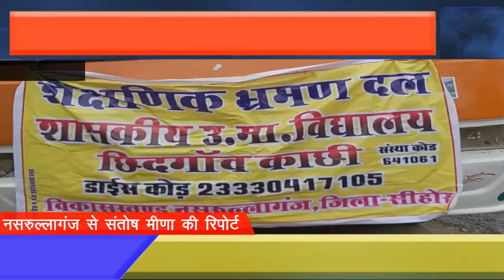AAJ KI AWAAZ विकास खण्ड नसरूल्लागंज के शासकीय उ.मा विद्यालय ग्राम छिदगांव काछी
के छात्र-छात्राओं को  शैक्षणिक खोज के तहत देवी धाम सलकनपुर, रुद्रधाम रामगढ व थाना